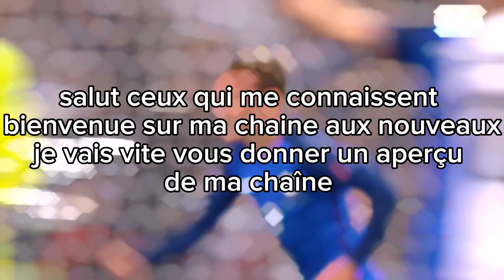nouvelle intro !🔥 bientôt une longue vidéo il me manque juste quelques inspi à trouver